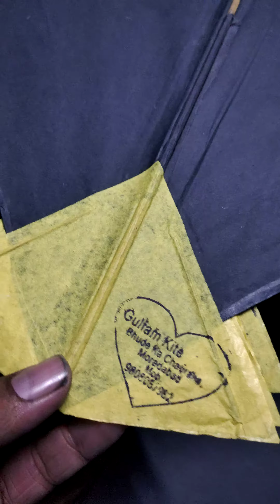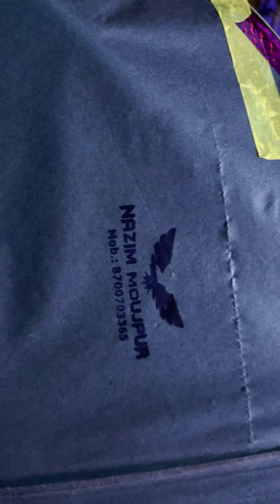received addhi poni manjholi from muradabad